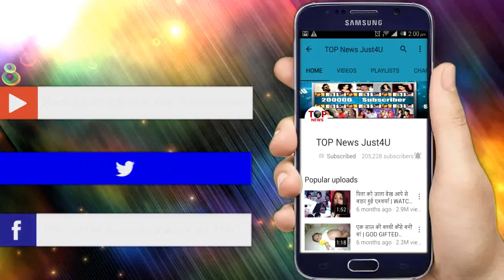YRKKH | 24 OCT 2018 | Latest Upcoming Twist | New Update | Star Plus Show